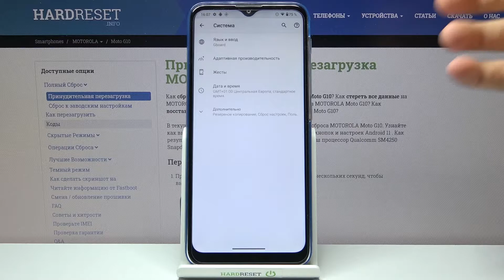Как скинуть параметры програм на Motorola Moto G10? Cброс настроек приложений на Motorola Moto G10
На нашем сайте вы сможете найти еще больше лайфхаков и гайдов практически о любом устройстве в виде текстового руководства
Добро пожаловать на наш канал! В этом видео мы покажем как сбросить настройки приложений на Motorola Moto G10. Если вы настроили приложение неправильно, тогда, посмотрев этот гайд, вы сможете узнать как на Motorola Moto G10 восстановить стандартные параметры для приложений всего за несколько простейших действий.

Как сбросить настройки приложений на Motorola Moto G10?  Как в Motorola Moto G10 отменить настройки приложений? Как на Motorola Moto G10 отменить все настройки приложений на Motorola Moto G10? Как в Motorola Moto G10 сделать сброс настроек приложений? Как полностью сбросить настройки приложений на Motorola Moto G10?